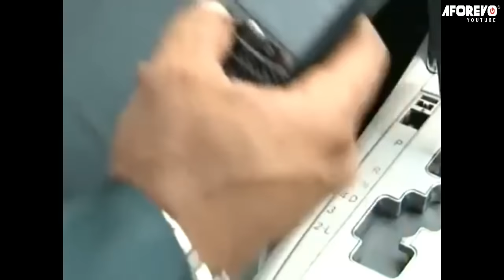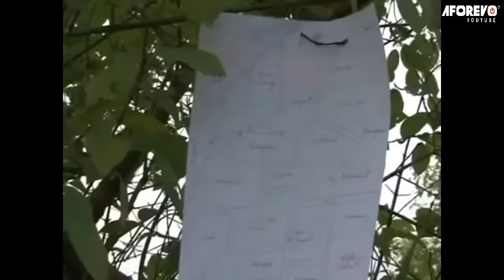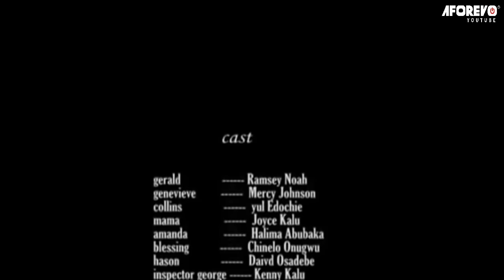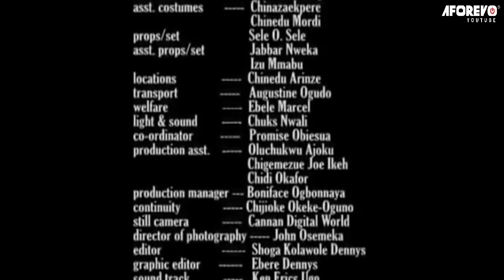When You Stare At The Blessing You've Been Praying To God For TOUCHING LIFE STORY - A Nigerian Movie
They have been married without a child but her husband's family wouldn't let her be. She tries all she can to be part of the family but to no avail, would she fit in or fade out, watch to find out?